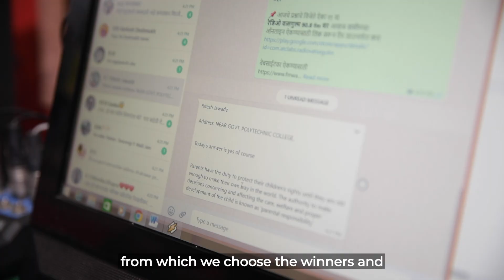Radio VatsaGulm, Washim SHORT FILM